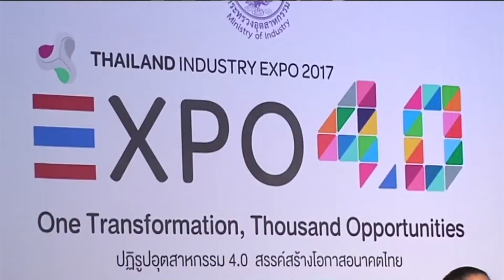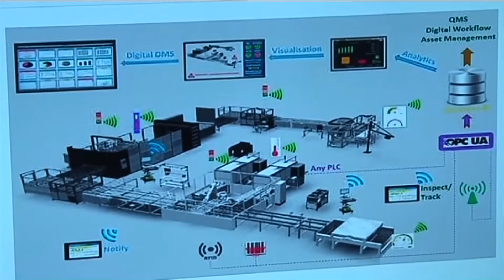60-07-18 Thailand Industry Expo 2017